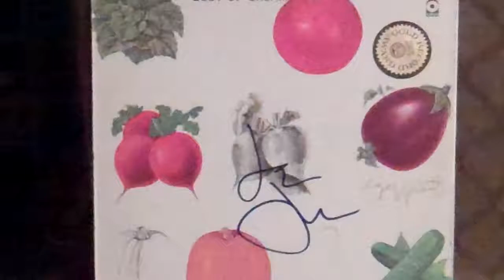Cream Signed Album Bassist